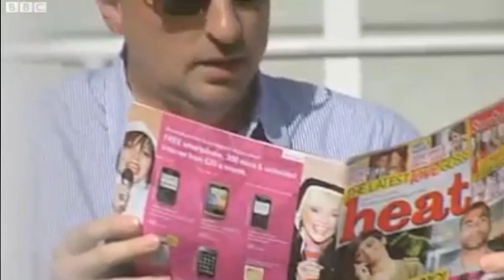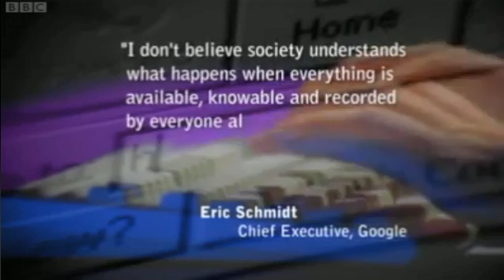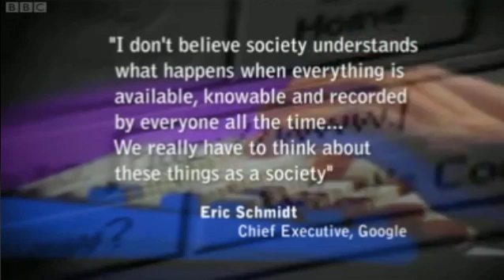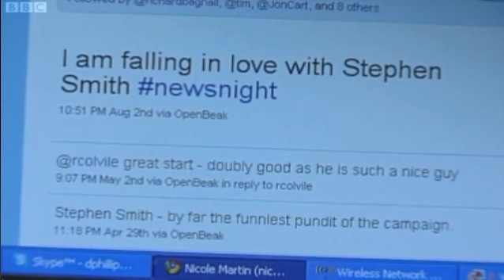Publicasity's David Phillips on BBC 2 Newsnight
Responding to Eric Schmidt, Chief Executive of Google's assertion that we need to  change identities online. Publicasity have responded to the BBC 2 Newsnight challenge to create a new online profile for their 'ace' presenter Stephen Smith.